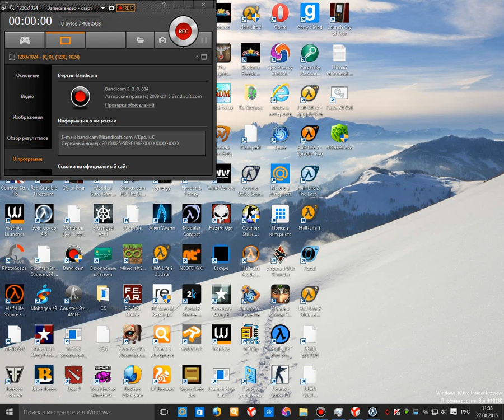Half-Life: The Alpha Unit Прохождение #3